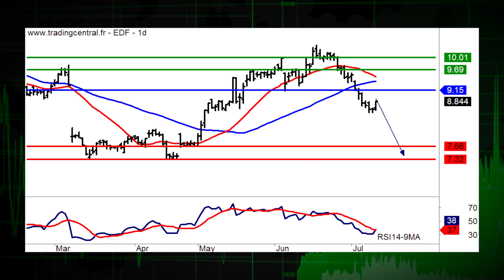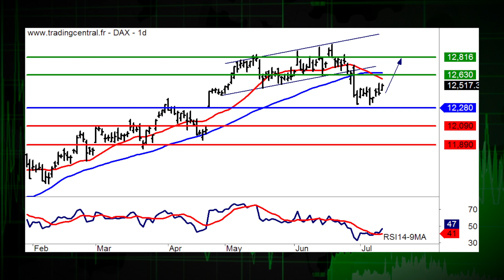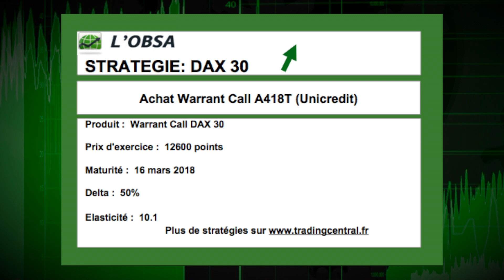13/07 LE JT DES PRODUITS DE BOURSE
13/07/17 Dans l'actualit, Valeo et EDF La recommandation du jour, c'est Ubisoft (ISIN:FR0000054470 et Warrant Put 1918T). Coup de projecteur sur allemand DAX 30.